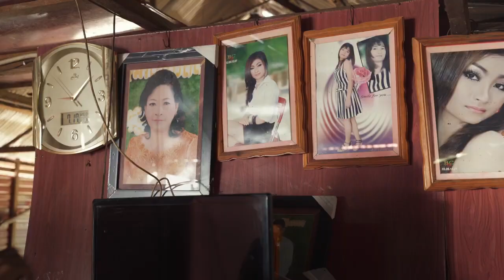The last breath of the Tonle Sap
Kon Khmer
ស ខេង
កែន គន្ធា
ណុប ធីតា
ម៉េង កុសម៉ា
ទិត ឆោមរិន
អ៊ុយ លតាវណ្ណ
ទិត្រ សែន
សឿរ សយ
ឌី កល្យាណ
លី យុទ្ធឡឹង
គុជ ណារីដា
យឹម ទេវី
សៅ ពិសី
មាស ម៉ាសាឌី
ខៀវ សុធារី
សំ សាវិន
ភ្លេងការ/ Phleag kar
មហោរី  / Mohori
ភ្លេងការបុរាណ/ Pheag kar Boran
វង់ភ្លេងយីកេ / Yiker
វង់ភ្លេងពិណពាទ្យ Pin Pheat
Khmer Komnap កំណាព្យខ្មែរ
កំណាព្យ ច្បាប់ប្រដៅជនប្រុសស្រី , កំរងកំណាព្យអប់រំ
ភ្លេងអារក្ស ស្តាប់ឡើងព្រឺរោម របស់ខេត្តកំពង់ស្ពឺ​ Pleng Arak - Khmer Traditional Song
ភ្លេងអារក្ស ខេត្តត្បូងឃ្មុំ​ ស្តាប់ឡើងព្រឺរោម Pleng Arak - Khmer Traditional Song
ភ្លេងអារក្ស ខេត្តសៀមរាប​ ស្តាប់ឡើងព្រឺរោម Pleng Arak - Khmer Traditional Song - Khmer old Song
ភ្លេងអារក្ស ខេត្តពោធ៍សាត់ Pleng Arak - Khmer Traditional Song - Khmer old Songខេត្តពោធ៍សាត់
អាយ៉ៃឆ្លើយឆ្លង អំពី:ចូលឆ្នាំថ្មី ច្រៀងដោយ: ស្មៀន ឈិន ឈាង និង អ្នកស្រី អ៊ុក សូផា
ចាប៉ីដងវែង
ទំនួញរៃវត្តភ្នំ, ស្អែកមួយពាន់ដង, ទូច ស៊ុននិចពិរោះៗ, Khmer Famous Song
Song Khmer dancing KBACH, ចំរៀងជ្រើសរើសចង្វាក់ រាំក្បាច់, ចង្វាក់ប្រពៃណីខ្មែរ
កាត់ខាន់ស្លា [ Kat khan Sla ] ច្រៀងឡើងវិញដោយ ៖ អូ រស្មី
ចម្រៀងកាត់ ខាន់ស្លា ច្រៀងដោយៈ លោក ឌៀប ពិសិដ្ឋ,Kat khan sla
Wedding song khmer. ចម្រៀងកាត់ខាន់ស្លា វង់ចាប វិជាតិ តាកែវ.
ចាបយំល្វើយៗ/លោក ចាន់ មករា/ទេសភាពស្រុកខ្មែរ/By Home of Music/Official MV
Kum Pleang. Neay Koy & Neay Krem 2002
កំប្លែង Camedy
លោមនាង ភ្លេងសុទ្ធ|Lom Neang Pleng Sot|Pleng Ka Song|khmer karaoke for sing|លោមនាងភ្លេងសុទ្
ល្ខោនបាសាក់ អ្នកខេត្តកំពង់ស្ពឺឡូយបោះគេតេី! - lakhon basak Neay Koy
ហោមរោង ភ្លេងសុទ្ធ ភ្លេងការ អកកាដង់ houm roung cambodia karaoke cover
កន្ទ្រឹមខ្មែរសូរិន kontrem khmer surin song best khmer song​ 2020
VIP Production CD Vol 01 NON STOP DANCING-ផលិតកម្ម វី អាយ ភី កម្រងចម្រៀងរាំវង់ពិសេស
រាំវង់
លោមនាង | Loum Neang | Phleng Kar Khmer Wedding 2018
កាត់ត្រើយ ( រៀបរាប់ផ្លែឈើ) ភ្លេងការ មរតកឪក្មេក planh ka khmer song
ល្ខោនបាសាក់វង្ស​ ភីសុគន្ធី
ល្ខោន យីកេ ខ្មែរស្ដាប់ហើយ ពិតជាចង់ស្ដាប់ទៀត
ភ្លេងកន្រ្ទាំមីង
របាំឆៃយុំ
របាំជូនពរ
របាំទេពមរម្យ
របាំនារីជាជួរ
ស្មូតខ្មែរ
ទេសនាគ្រែ២ សាន ភារ៉េតនិង ខាត់ សុខឿន,Kat Sokourn New,Khmer Dhamma Daily,
ពូកុយកាត់សក់
ពាក់មីកាត់សក់
នាយគ្រឿនកាត់សក់
នាងខ្ញុងកាត់សក់
រឿងព្រះពុទ្ធ
ខាត់ សុឃីម កាត់សក់
ស្មូតតាជូជក់
ភ្លេងប្រពៃណី
ចម្រៀងទាវឯក
ចម្រៀងសម័យ
អ័កកេះ
អ័កកន្ដង់
បំពេរ
ចម្រៀងបុរាណ
សំឡេងខ្លុយខ្មែរ
សំឡេងទ្រ
ឧបករណ៍ភ្លេងខ្មែរ
របាំខ្មែរ
របាំប្រពៃណី
ចម្រៀងកំសត់
កន្រ្ទឹម
Rom Vong Orkes Khmer Full Song 2019 + Sopeak Mongkol Music
បទ​ ថ្នម
បទ សំពោង
អាយ៉ៃឆ្លើយឆ្លង
ព្រុំមា៉ញ
កំប្លែង
Funny
Comedy
ពិណខ្មែរ
សំឡេងខ្សែដៀវ
សំឡេងទ្រខ្មែរ